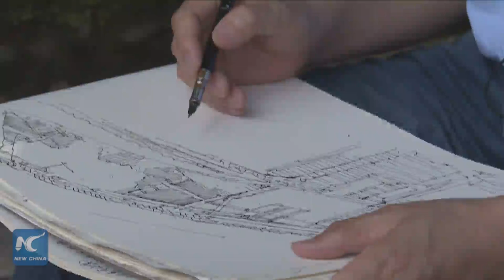700 sketches in 30 years! Chinese professor records change of Chongqing city with pen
"It feels like a conversation with history!" Ouyang Hua, a professor in Faculty of Architecture and Urban Planning in Chongqing University has been sketching Chongqing City since 1980s. Take a look!